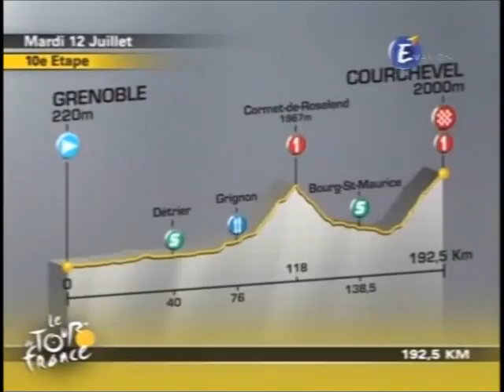Lance Armstrong Epic Stage 10 TDF 2005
Epic Team Work by Discovery Channel.
Lance Stretching and Attacking Like a Boss in front of Superman and The Devil